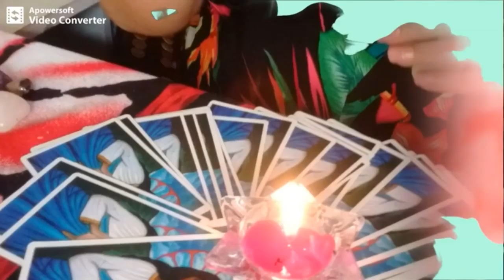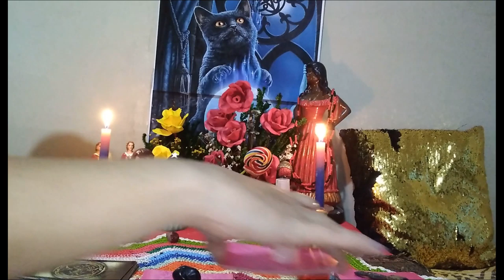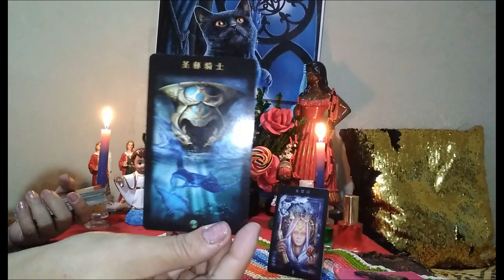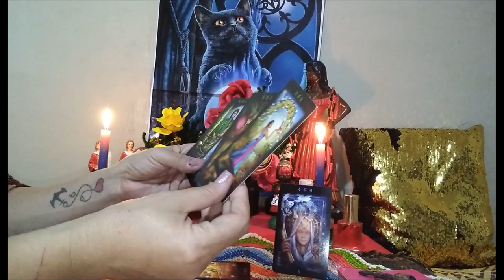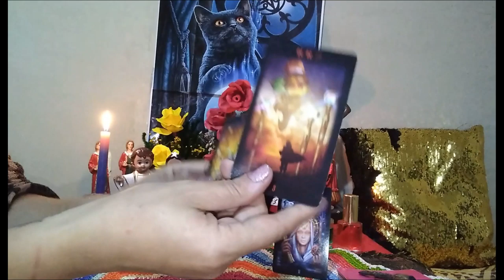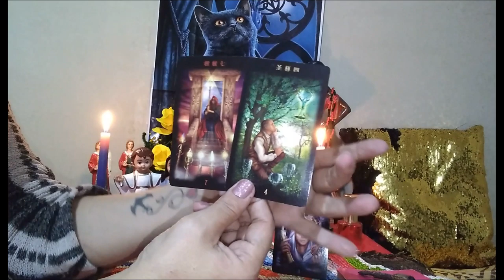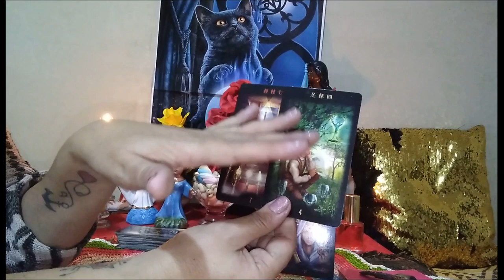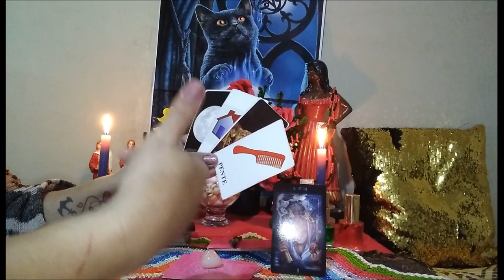♏ESCORPIÃO OUTUBRO 2019+ BARALHO CIGANO RESPONDE 🃏🃏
CASO QUEIRA ENVIAR ALGUM PEDIDO, CARTA OU PRESENTE, SÓ ENVIAR NO ENDEREÇO ABAIXO:

 PATRICIA GUIMARÃES CAIXA POSTAL 1827 CEP 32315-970 CONTAGEM MG.

Inaugurando Minha Loja Virtual. Aceitamos todos os cartões de crédito com total segurança pelo pagseguro. Aceitamos boleto pelo pagseguro